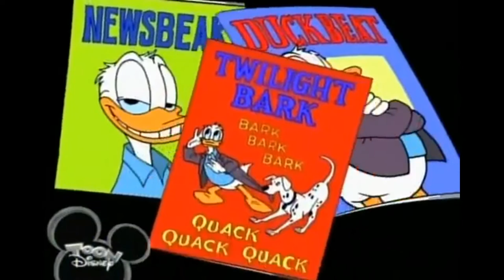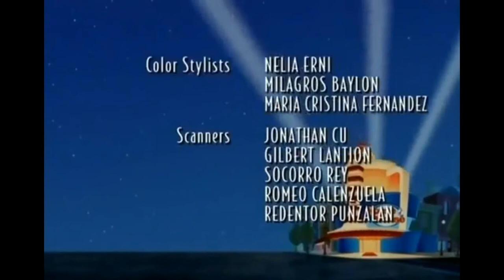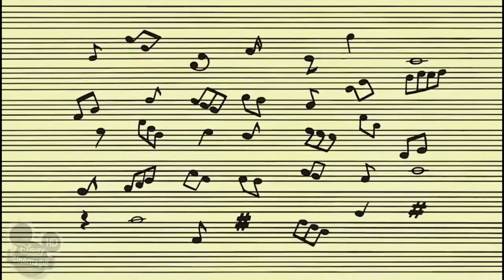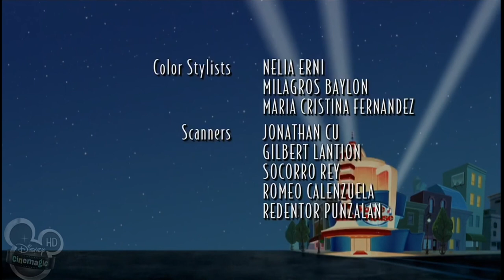Disney's House of Mouse: The Stolen Cartoons / Mickey and the Culture Clash - (Double Feature)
John 1:1